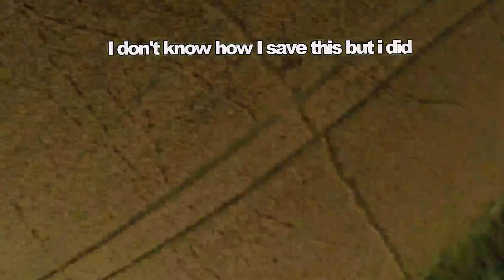Fpv drone at Figsbury Ring - Crop Circle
back in business